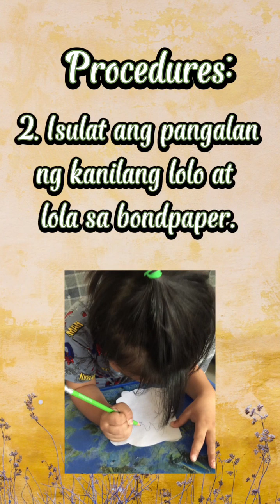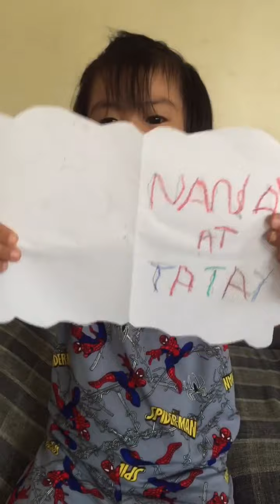Pre K1: Week 14 - Activity #1 LETTER OF GRANDFATHER AND GRANDMOTHER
Fun and Exciting Educational Activities